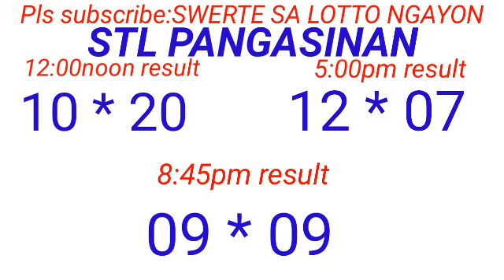STL - PANGASINAN April 16, 2024 3RD DRAW RESULT